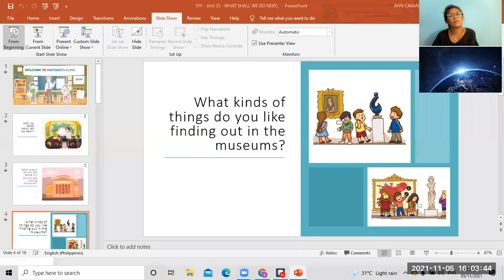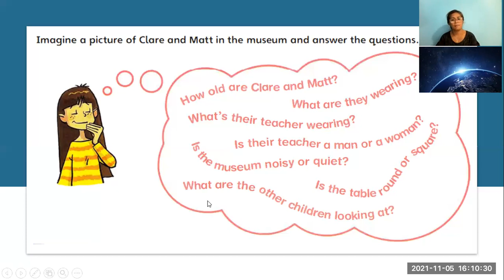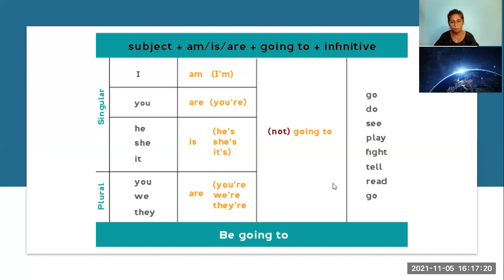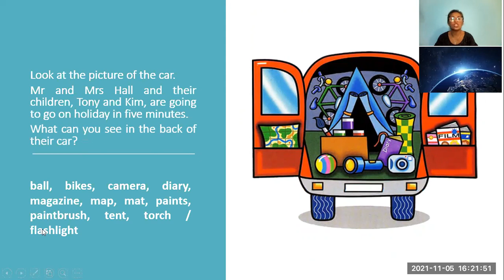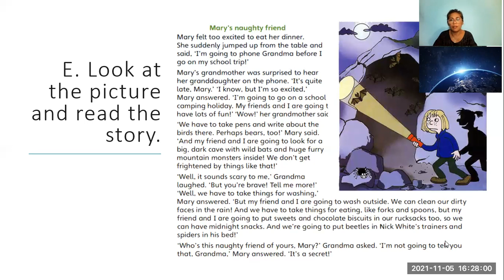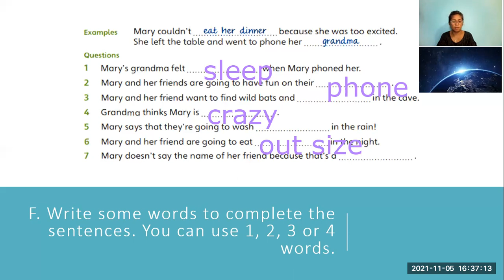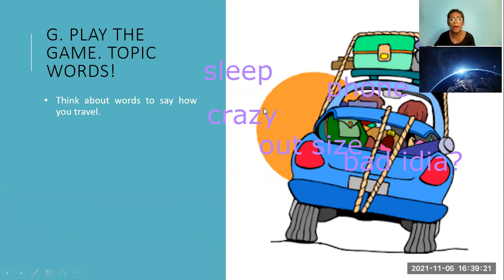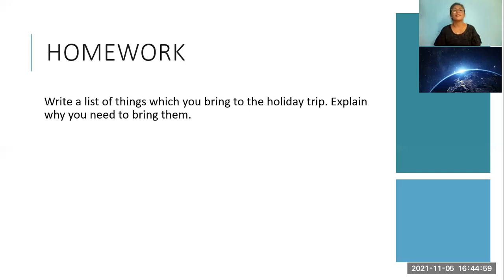PK2107226-11/5/2021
UNIT 26- MY THINGS- FLYERS